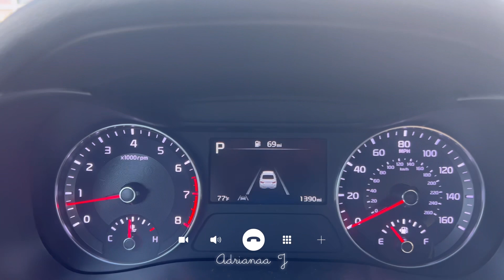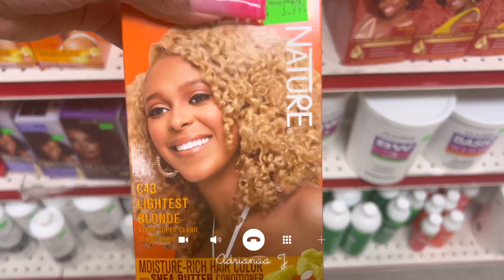VLOG| NEW NAILS, MOVING TO NEW APARTMENT, CHANGING MY HAIR BLONDE IN 5 mins, Trying DUNKIN’s EGGS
Enjoy life with me